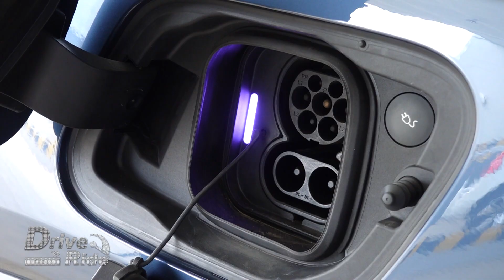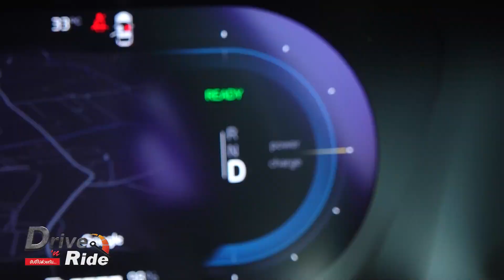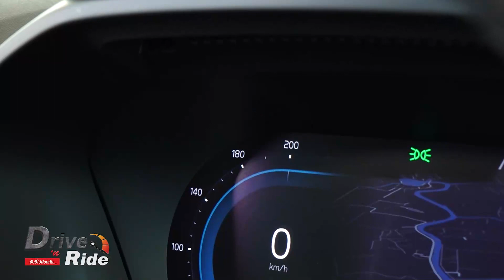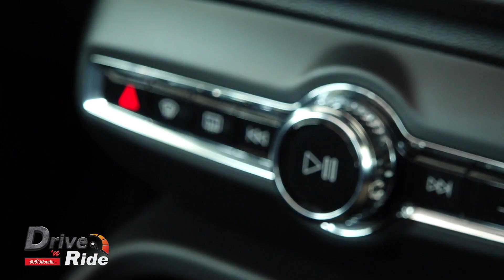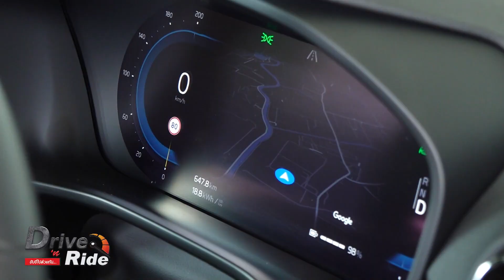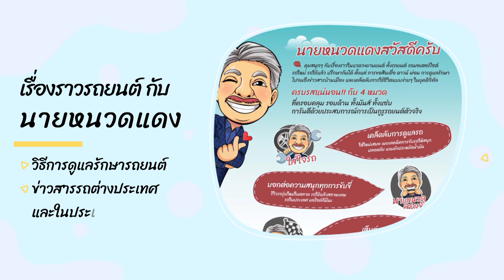Volvo XC40 Recharge l Drive&Ride l 5 เม.ย. 66